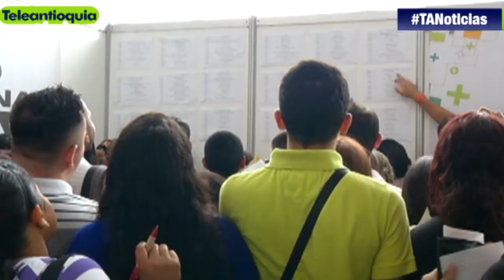Libreta militar no será necesaria para obtener su primer empleo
Esta tarde fue sancionada por el presidente Juan Manuel Santos la denominada ley Projoven, con la que se busca aumentar la vinculación laboral de los jóvenes en el país.

-Teleantioquia Digital-